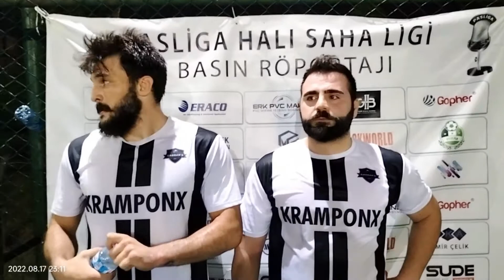MİMARSİNAN FC GADDARS Maç Sonu Ropörtajı